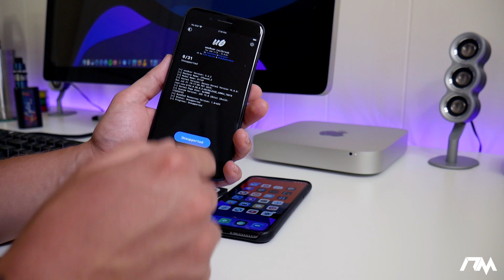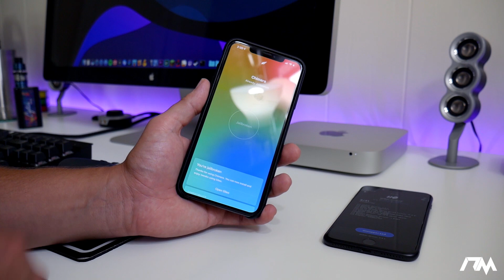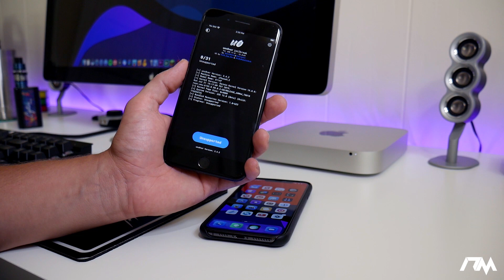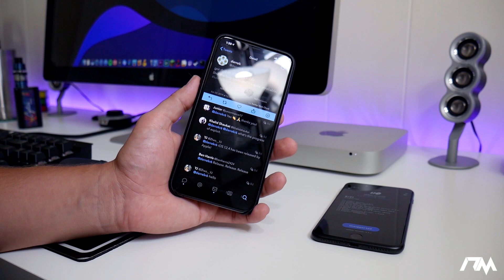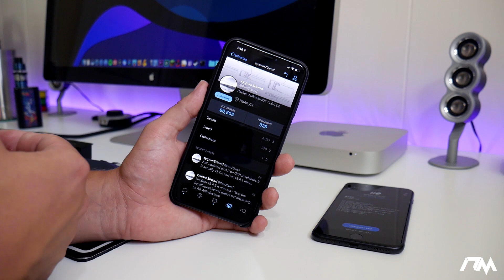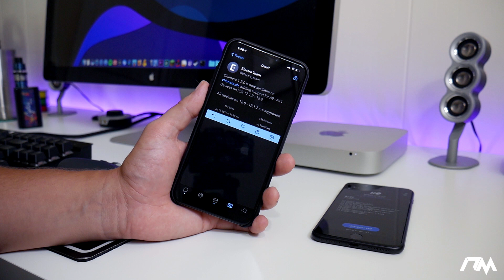JAILBREAK UPDATE iOS 12.0 ~ 12.3 Beta 1 iPhone & iPad AND iOS 12.3 ~ 12.4 tfp0 BUG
unc0ver Jailbreak iOS 12.0 ~ 12.3 Beta 1 With CYDIA
A12 + Device's iOS 12.0 ~ 12.1.2 (NO CYDIA)

Chimera Jailbreak iOS 12.0 ~ 12.3 Beta 1 With SILEO
A12 + Device's iOS 12.0 ~ 12.1.2 With SILEO

ALWAYS STAY ON THE LOWEST FIRMWARE POSSIBLE IF YOU WANT TO JAILBREAK!

TELEGRAM CHANNEL! FOLLOW NOW

📷 What CAMERA Do I Record All My Videos With?